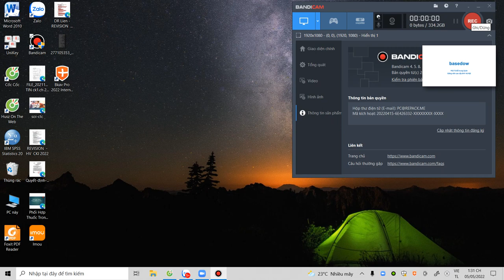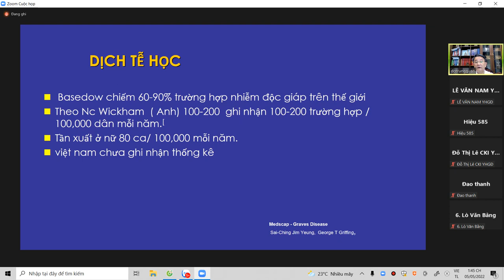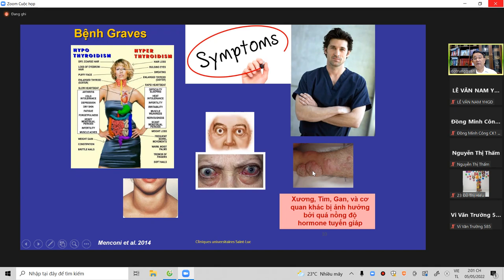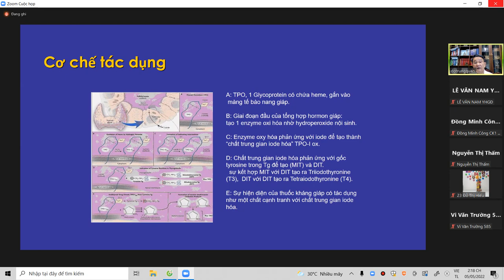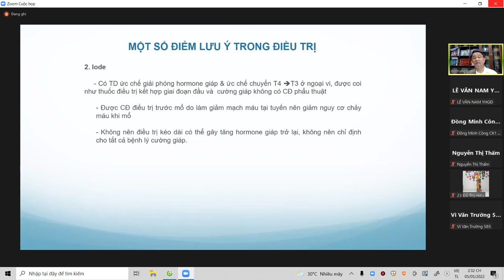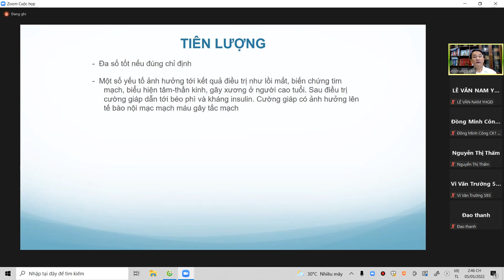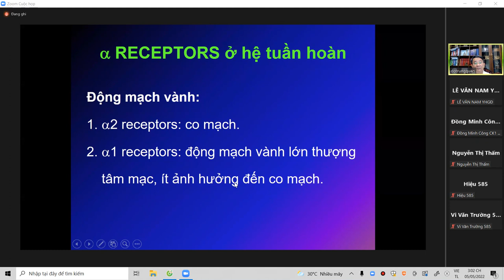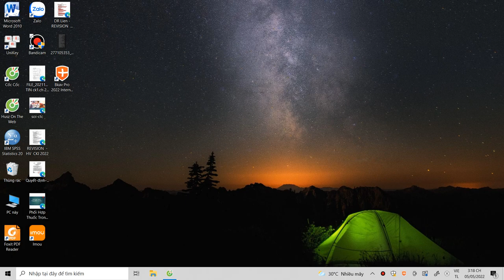BASEDOW || BÀI GIẢNG CK1 Y HÀ NỘI